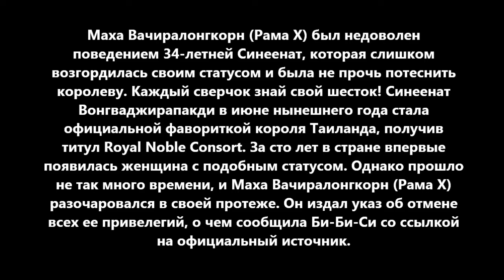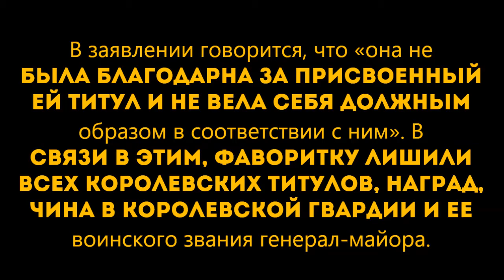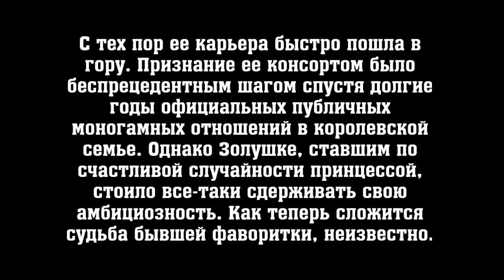Слишком амбициозна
Слишком амбициозна, король Тайланда лишил всех титулов официальную фаворитку! Раскатала губы и задерла нос, в итоге она решилась всех привилегий.
(ЭТО СТАРЫЙ РОЛИК, ТАК ЧТО НОВОСТЬ НЕ НОВАЯ)